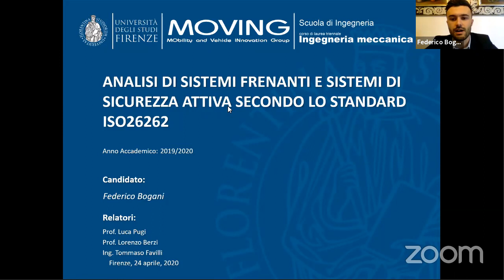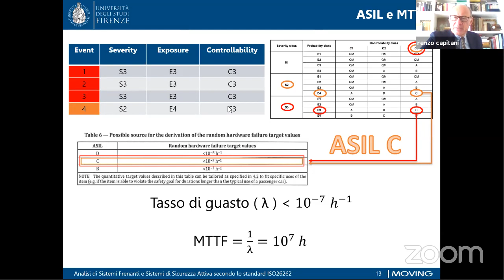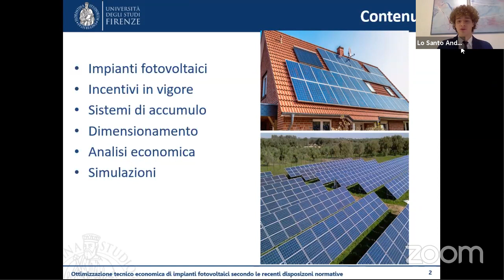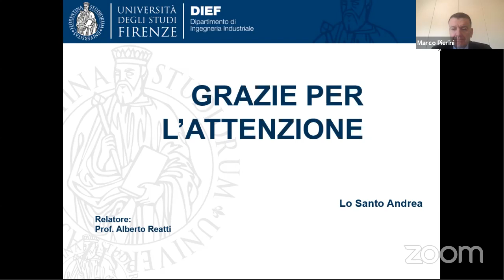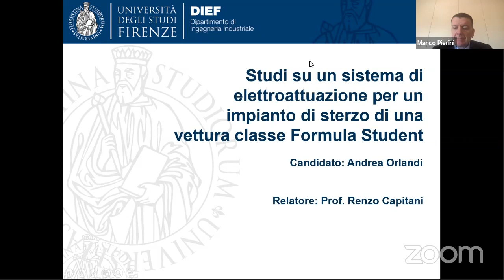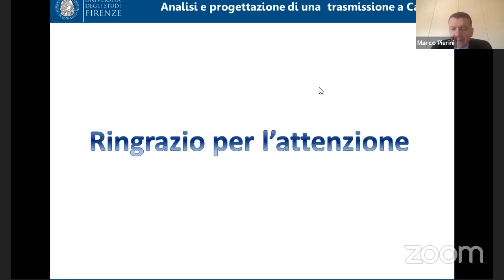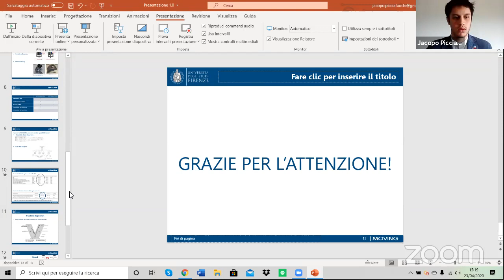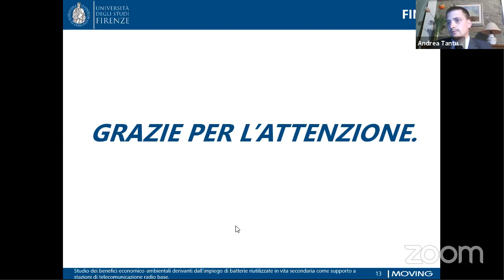V sessione: Presentazioni tesi di laurea Ingegneria Meccanica Sessione Aprile